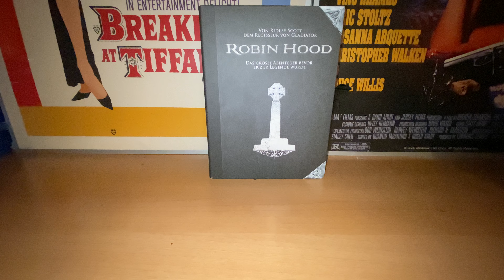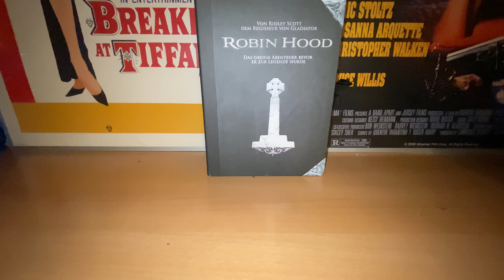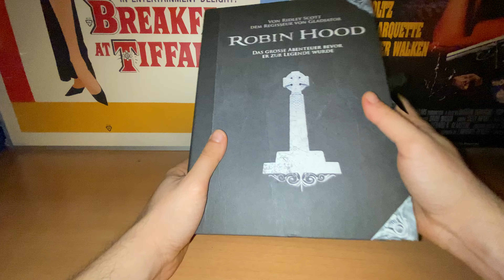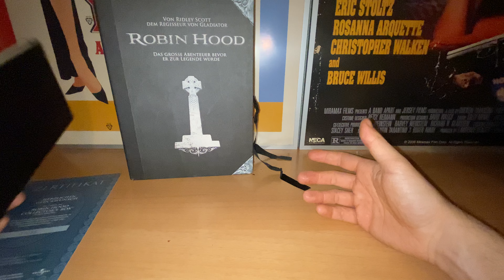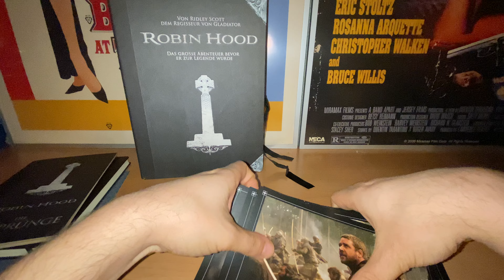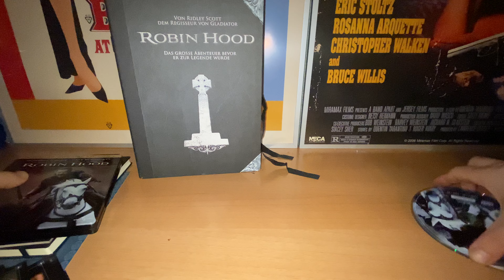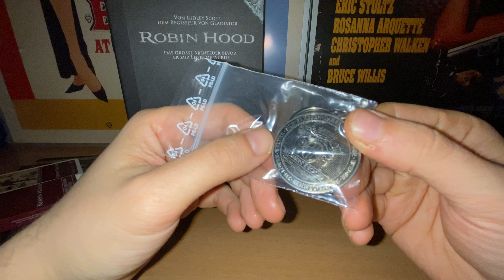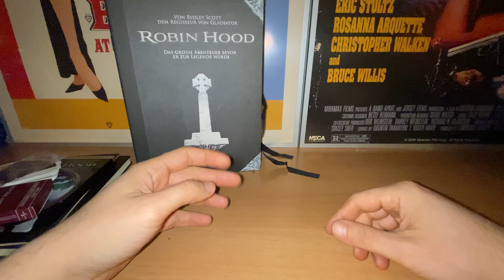Robin hood 2010 box bluray +dvd